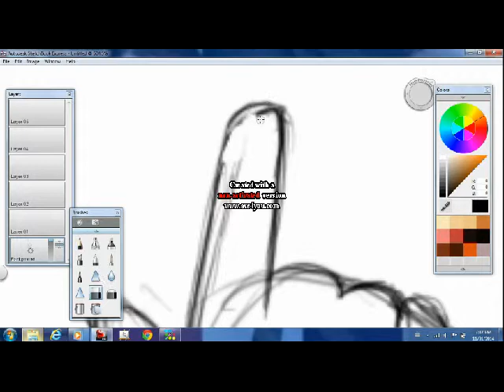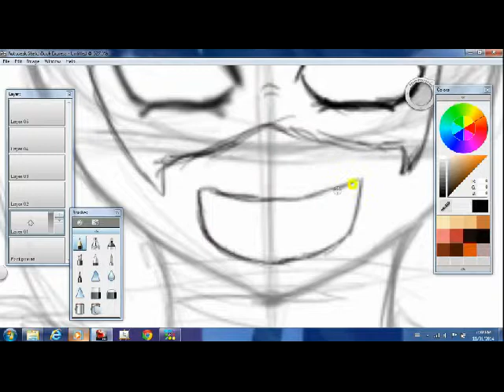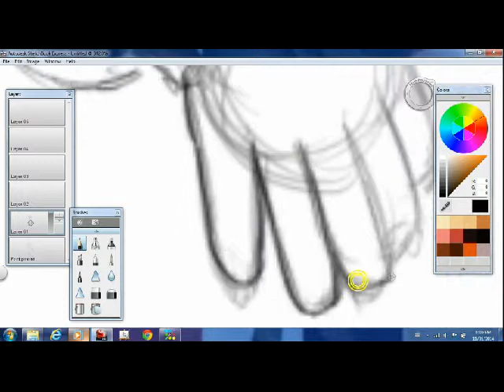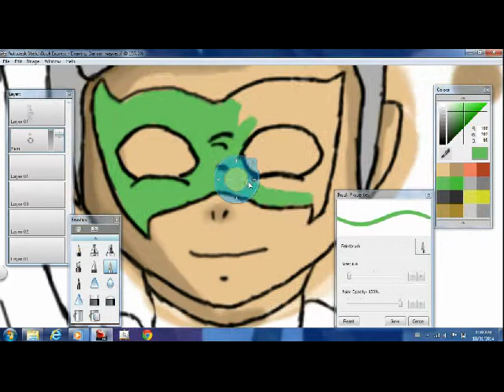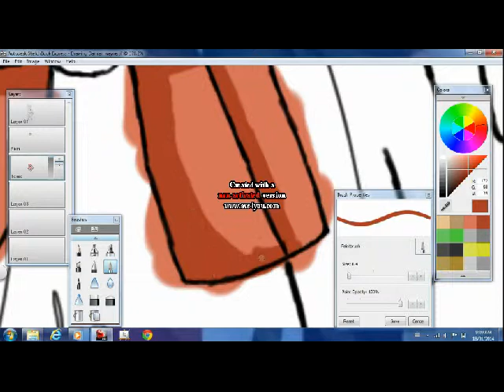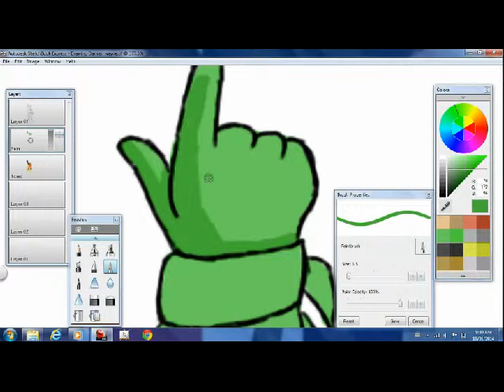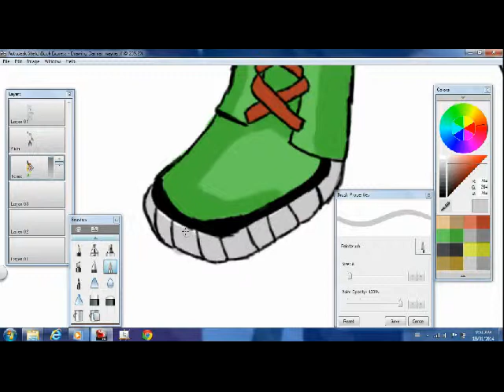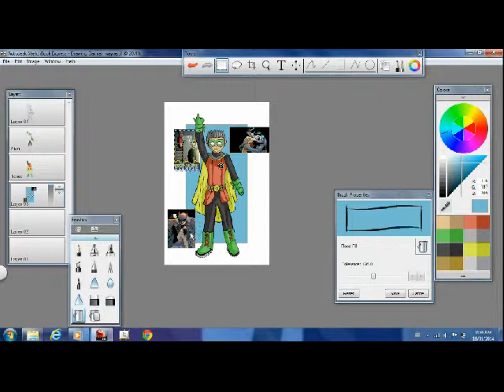Damian Wayne R.I.P saying goodbye